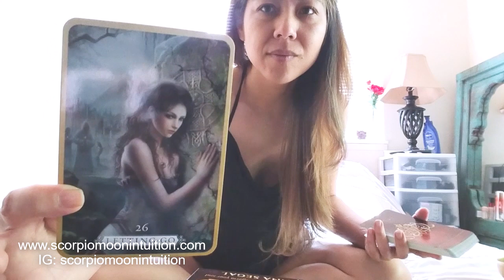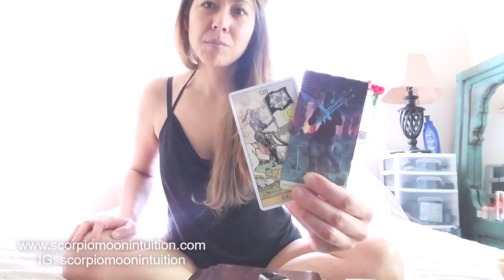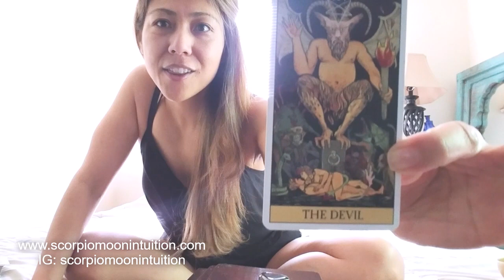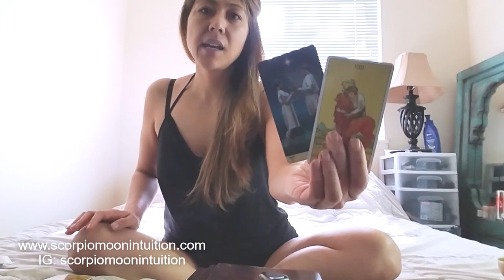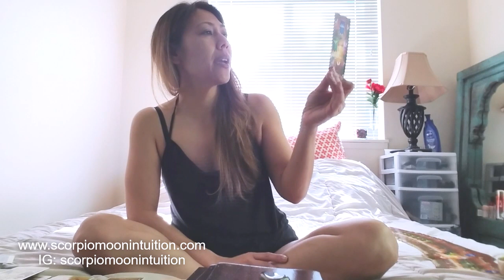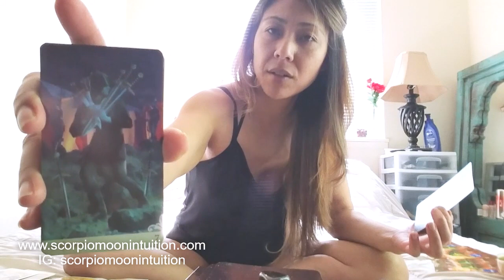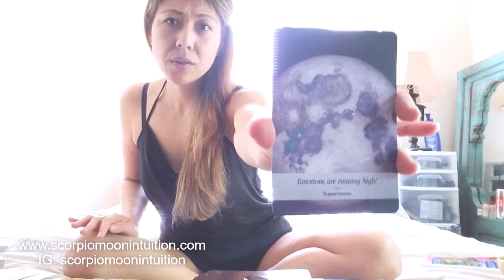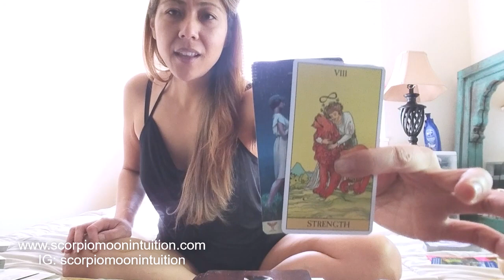🔥TWINFLAMES READING🔥 DM to DF: I wanna be with you.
Today's reading reveals that the DM is practicing patience and learning to let go of outcome and their past. I see they are turning their back to negative energies that is holding them back. The DM is wanting to offer a relationship with their DF and finding the strength to do so.  This energy is very loving and gentle (lots of cuddling!). I also see that the DM is put an end to sneaky and deceptive (lying, stealing, cheating, withholding information) behavior. I see that the DM now understand that patience is love, and is going to offer a reconciliation to their DF.

The DM is currently thinking of how they can give their truth to the DF. They are still not telling the DF everything, but instead trying to find the proper way in how they deliver their truth. I also see that the they choose their DF, but they are still healing. They are feeling very "devilish" about their DF and want to manifest this lusty time with them LOL. It feels very passionate and intimate. Your DM wants to put an end to the feeling of being defeated. They are putting an end to that energy so they can have union with you. I also see that your DM is letting the karmic situations go by moving forward passionately releasing their DF from being trapped in their mind about their past situations. Your DM will put your worries aside by coming towards you and taking action by making things right.

The obstacle was that your DM did not close out those karmic cycles because the karmic or karmic situations were holding them back. I see that there was still some conflict they had to take care of, but I see that this is at the end.

In the future, I see they are working towards the DF by presenting them a gift or show that they are working towards the connection. I also see that the DM may have some struggles with a work situation where something is going down where they need to rebuild (career, relationships, other). It's a work in progress, but I see they are putting in the work.

🃏 DECKS USED IN THIS READING:
After Tarot
Archangel Power Tarot
Moonology
Power of Surrender

I put out daily messages here for the collective and channel the messages that need to come out for the day. These daily messages may/may not resonate with you, but my intentions is to have some nuggets of information that will help you in some way, it is a general reading. Take what resonates and leave the rest. Have a wonderful day!

📚 AMAZON WISH LIST:

98464

Interested in the tea that I drink on my channel? I also sell and make my own hand-crafted blended tea made from organic leaves. It is loose leaf artisan tea. You can not get this in the supermarket as I use premium quality ingredients that is to die for! and use the coupon code: FOXY40 to get 40% off any tea! You will be amazed at how delicious my teas are and know why I drink it every day LOL. My tea also help burn belly fat, suppress appetite, mental clarity, increase energy, flush toxins, promote healthy skin (if only you knew how old I am HINT HINT), boost metabolism, immunity, and reduce bloating.